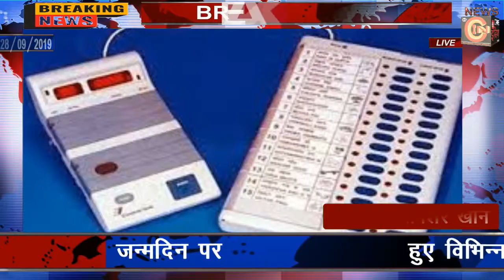जिले में विधानसभा चुनाव के लिए खर्च होंगे २८ रुपये करोड़